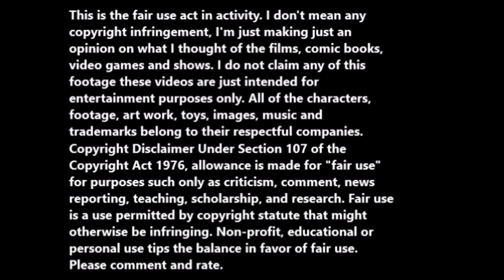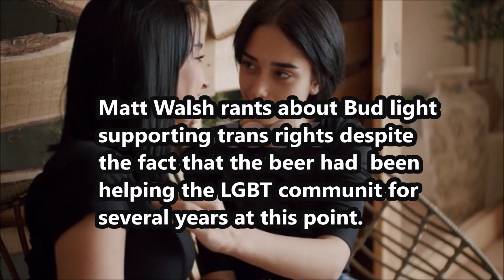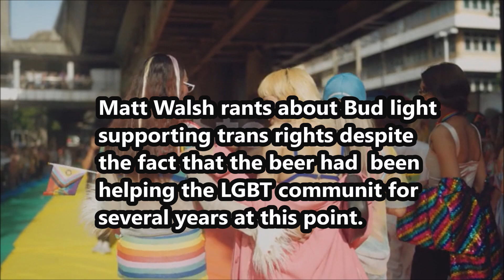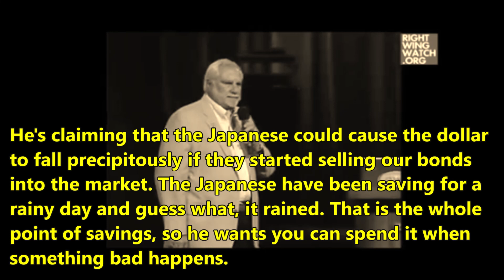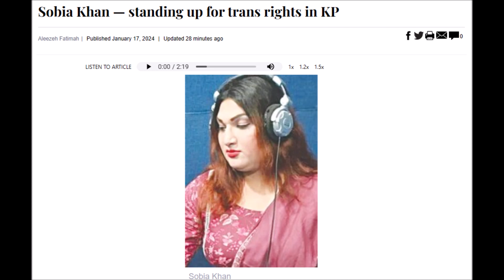Matt Walsh complains about Gay characters & Walt Disney.